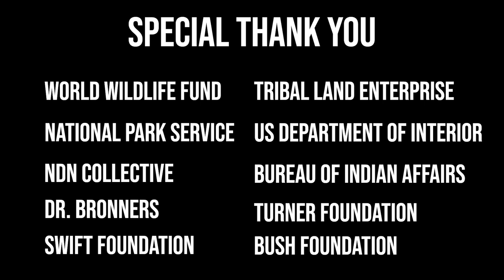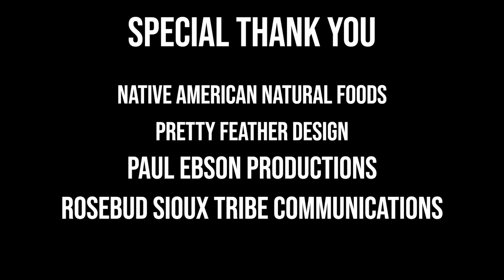What is the 'WOLAKOTA Buffalo Project'?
Wolakota is a project of the Rosebud Economic Development Corporation (REDCO), which is the wholly-owned economic development arm of the Rosebud Sioux Tribe.

At REDCO, we are bringing Tatanka back to the people as a way to realize our vision of a healthy, helpful, and safe Oyate (nation). We are converting 28,000 acres of Rosebud Sioux Tribal lands from cattle to bison. The return of the bison will protect and strengthen the prairie ecosystem and create cultural opportunities for our community. Additionally, we will explore add-on ventures such as a processing plant, cultural and ecotourism, and educational outreach.

- Rosebudbuffalo.org

A big thank you to Paul Ebson and REDCO for providing footage for this video project!

Video: Paul Ebson & REDCO, RST Communications
Editing: Paul Ebson and Harlan Guerue

- RST COMMUNICATIONS

We’d like to thank our friends and partners from the following organizations who have helped us reach and celebrate this milestone:
Tribal Land Enterprise
World Wildlife Fund
National Parks Service
US Department of the Interior
NDN Collective
Turner Foundation
Bureau of Indian Affairs
Dr. Bronner’s
Swift Foundation
Bush Foundation
Social Venture Circle
Native CDFI Network
Tanka Fund
American Prairie Reserve
Croatan Institute
Mentor Capital Network
The Honest Bison
Wild Idea Buffalo Company
777 Bison Ranch
Turner Ranches
Native American Natural Foods
Pretty Feather Design
Paul Ebsen Productions

- Aaron Epps, REDCO Project Manager